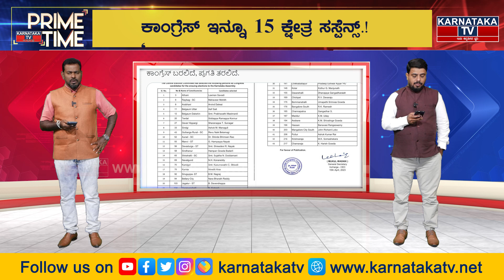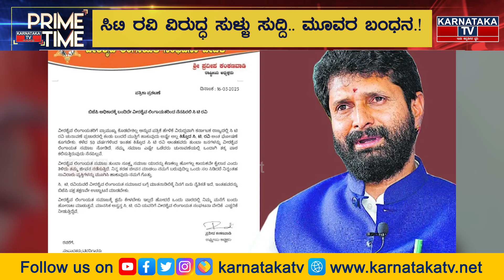Congress 3ನೇ ಲಿಸ್ಟ್ ಕನ್​​ ಫ್ಯೂಸ್​.! Jagadish Shettar ಕ್ಲೈಮ್ಯಾಕ್ಸ್ | Prime Time | Karnataka TV